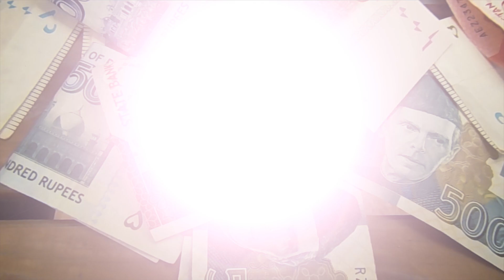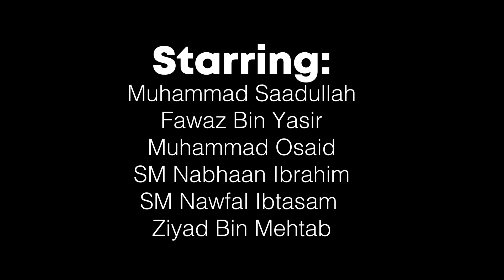SAADULLAH QURESHI - Laawaaris Chor (Shortfilm) Full HD - FBY Productions & Saadullah Qureshi Film.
"Saadullah Qureshi Official".

"SHORTFILM".
(An FBY Productions and Saadullah Qureshi Film)

Shortfilm Details are Given Below:
Name: Laawaaris Chor.
Type: Comedy.
Director: Fawaz Bin Yasir.
Producer: Saadullah Qureshi.
Storyboard by: Saadullah Qureshi.
DOP: Fawaz Bin Yasir & Saadullah Qureshi.
Editor: Fawaz Bin Yasir.
Production Teams: FBY Productions & Saadi Filmz.
Directed by: FBY Productions.
Produced by: Saadi Filmz.
Label: Saadi Filmz & FBY Productions.
Property: A Fawaz Bin Yasir & Saadullah Qureshi Film.

Cast:
Saadullah Qureshi
Fawaz Bin Yasir
Muhammad Osaid
SM Nabhaan Ibrahim
SM Nawfal Ibtesam
Ziyad Bin Mehtab

Regards. Saadullah Qureshi.